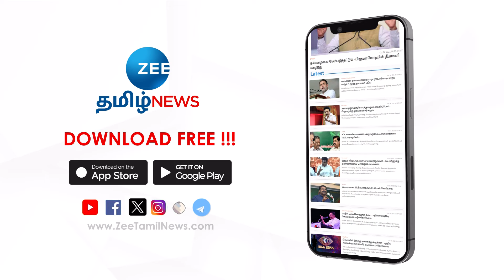சிறையில் வைக்கும் அளவுக்கு கஸ்தூரி குற்றம் செய்தாரா?- சீமான் கேள்வி | Seeman | NTK | Byte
தனிப்படை அமைத்துக் கைது செய்யும் அளவுக்கு நடிகை கஸ்தூரி அப்படி என்ன பெரிய தவறு செய்தார் என்று நாதக ஒருங்கிணைப்பாளர் சீமான் கேள்வி எழுப்பியுள்ளார்.